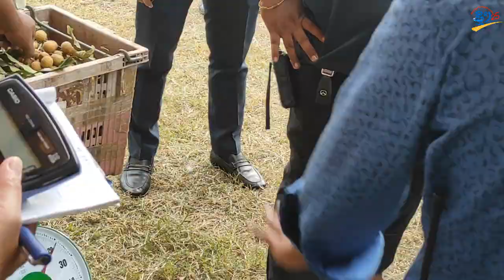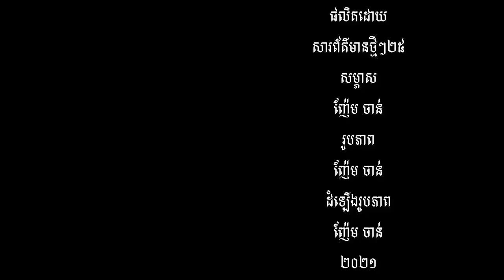កសិករសប្បាយចិត្ត ក្រោយរដ្ឋាភិបាលជួយទិញ មៀន និងតាង៉ែន ក្នុងគ្រាលំបាក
បាត់ដំបង៖ នៅថ្ងៃទី ១៨ សីហា ឆ្នាំ ២០២១  រដ្ឋាភិបាលបានចាប់ផ្ដើមទិញមៀន និងតាង៉ែន ពីកសិករនៅទីលានវាលបែកចាន ក្រុងបាត់ដំបង ក្នុងតម្លៃ២៥០០រៀលក្នុងមួយគីឡូ។  ដ្បិតតម្លៃដែលរដ្ឋាភិបាលប្រមូលទិញ ហាក់ទាបជាងតម្លៃនាំចេញទៅក្រៅប្រទេស កសិករខ្លះក៏ត្រេកអរ ព្រោះយ៉ាងហោចពួកគាត់អាចបានចំណូលខ្លះមកវិញ។ លោក ហ៊ីង ប៊ុនហៀង នាយករងខុទ្ទការល័យសម្តេច បានលើកឡើងថា ការទិញមៀន និងតាង៉ែន ពីកសិករពេល គឺដើម្បីជួយដោះស្រាយ បញ្ហា របស់កសិករ ដែលគ្មានទីផ្សារ ។ ផ្លែមៀន និងតាង៉ែន ទាំងនេះ នឹងយកទៅចែកជូនក្រុមគ្រូពេទ្យ និងក្រុមការងារ ដែលកំពុងប្រយុទ្ធប្រឆាំងជំងឺឆ្លងកូវីដ-១៩ ។

ផលិតដោយសារព័ត៌មានអេឡិចត្រូនិកថ្មីៗ
ដោយ៖ ញ៉ែម ចាន់